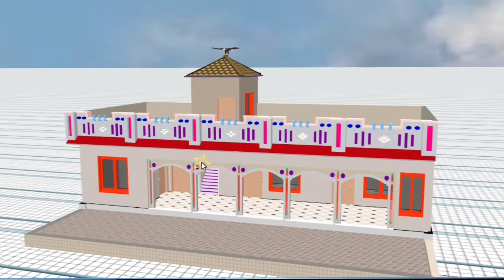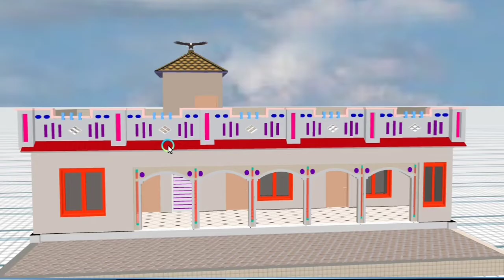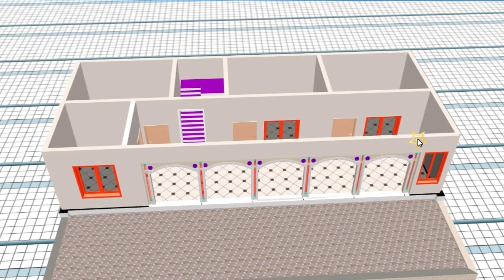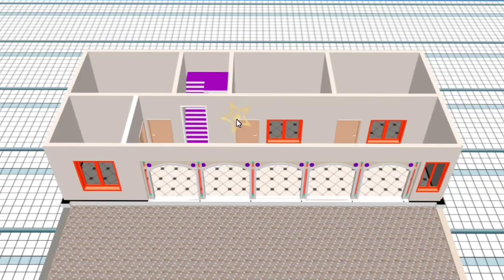makan ka design | ghar ka design 60-0"x40-0" 3BHK 3D House | Plan 3 room house design in village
house dizain photo village
home design simple village low budget
home front design indian style simple
village
pakistani village house
modern village house design
home design simple village 4 bedroom
simple home design in village single floor
village style house

contact WhatsApp number makan ka design | ghar ka design 60-0"x40-0" 3BHK 3D House | Plan 3 room house design in village
makan ka design,ghar ka design,
60-0"x40-0" 3BHK 3D House Plan,
3 room house design in village,
60-0"x40-0" 3BHK 3D House Plan,
simple ghar ka naksha,
ANUPRIYA Building Contractor,
main gate design in Pakistan,
branded design makan ka naksha
village house design home front design baranda design
house design ghar ka design home design front design of house
kothiya de naksha home design front view